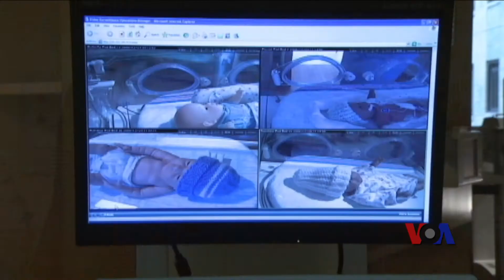新研究揭示早产迹象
早产是全球幼儿的头号杀手。但是，一项新的研究可能帮助更多的婴儿足月出生。早产并发症是新生儿和幼儿的头号死因。美国畸形儿基金会的爱德华·麦凯布医生说： “传染病、腹泻和营养不良的机率在下降，所以我们取得了一些进展。不过在许多国家，早产率并没有下降，反而增加了。”